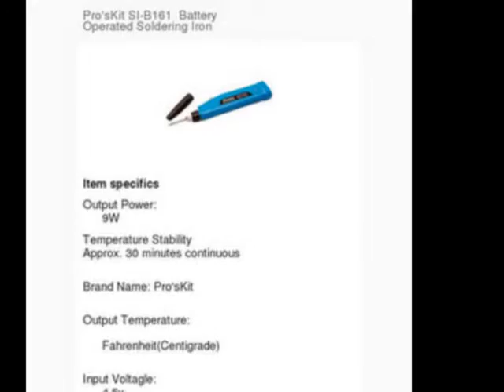Proskit SI-B161 Tools Traders Turbhe Pvt LTD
Proskit from Tools Traders Turbhe Pvt LTD